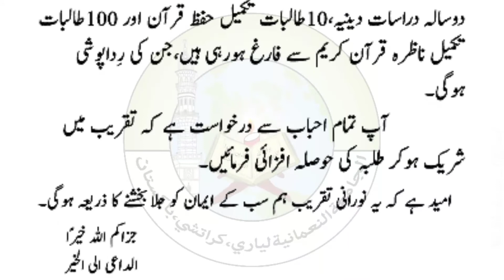Jamia Nomania Taqreeb-e-khatm bukhari }{ At madrasa Of Hazrat Afshani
حضرت اقدس مولانا مفتی محمد یوسف افشانی صاحب دامت برکاتہم العالیہ کے مدرسے میں ختم بخاری